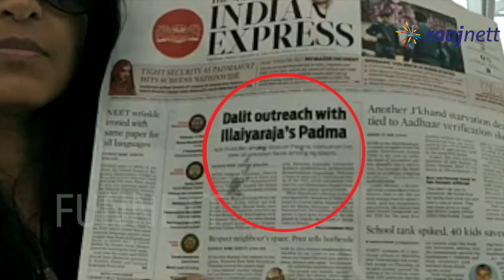காறி துப்பிய கஸ்தூரி தலித்தா டா நாங்க | Cine Flick